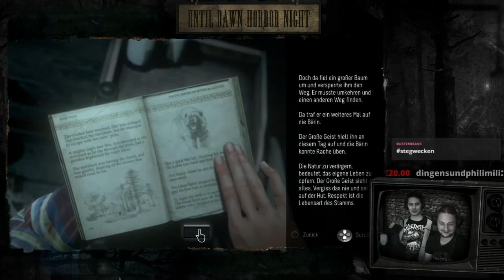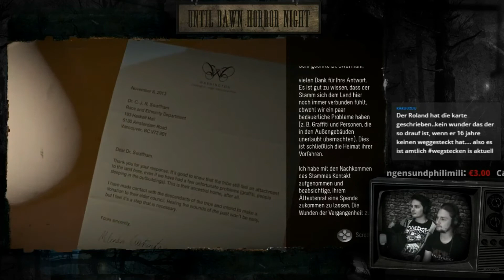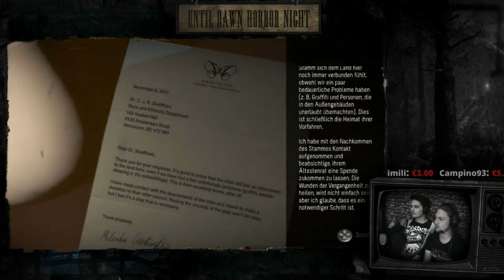Until Dawn Streaming Night #08 - Mal schön einen weckstecken!?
weckstecken ist gut, aber WTF war das für ein Ding?! Schnell, mit riesigen Krallen! Außerdem versuchen wir weiter das Ouija Rätsel zu lösen und landen in den Fängen eines Psychopaten! !! Aufklappen !!

Wir haben das gesamte Spiel in einem Marathon Stream durchgezockt und ihr wart mit dabei. Danke dafür!
Jeden Tag eine weitere Folge um 19 Uhr - Don´t miss it, da passiert so einiges :D

►Über einen Däumchen und ein Feedback würden wir uns natürlich freuen!

HD|GER|LP